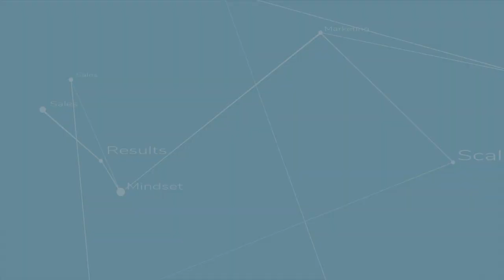Lessons he taught me after selling multiple millions of dollars in sports camps (& what not to do)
I share the strategies of the top income producing coaches in the sports industry. How and what they do (and what NOT to do that everyone is doing right now)